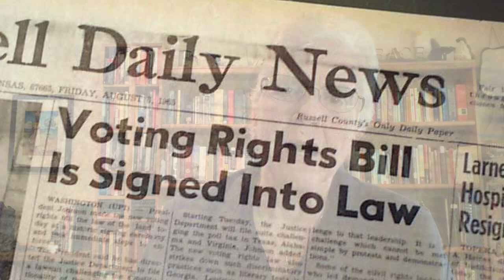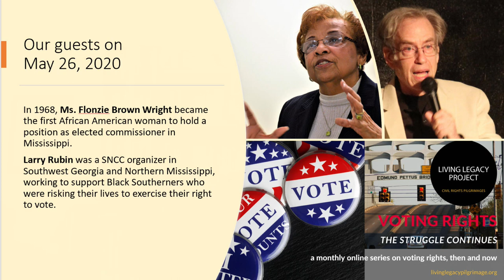LLP Voting Rights Series Announcement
As the 2020 election draws near, the Living Legacy Project is offering a monthly online series focused on voting rights. In these sessions, we'll be exploring what we can learn from the Voting Rights Movement of the 1950s and 60s to apply to challenges we face today in these unprecedented times.